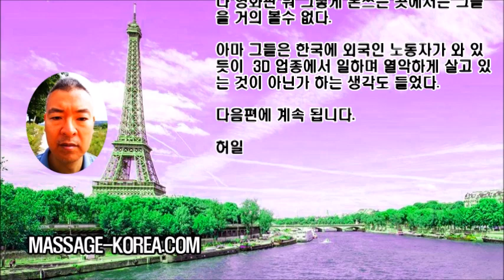남자 마사지사 해외 여행 프랑스 파리여행기 2편